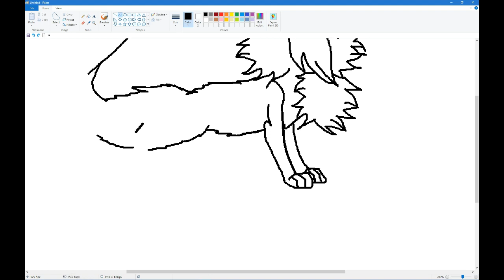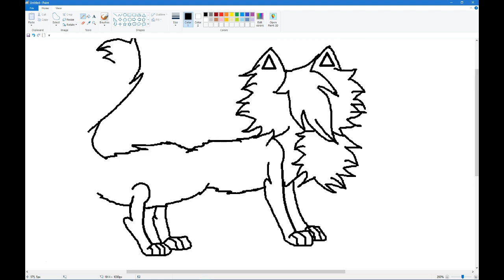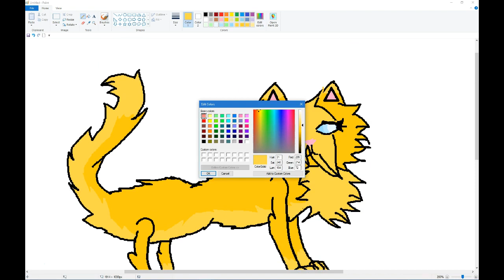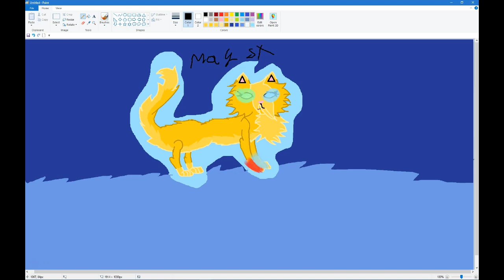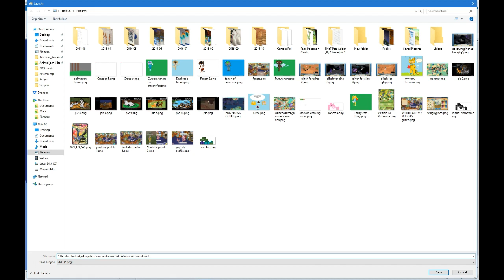"Mysteries are untold" Starry | Warrior cat speedpaint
Sooo this is my first free hand speedpaint i ever did. Practically i didn't need no base to do this so HURRAY.